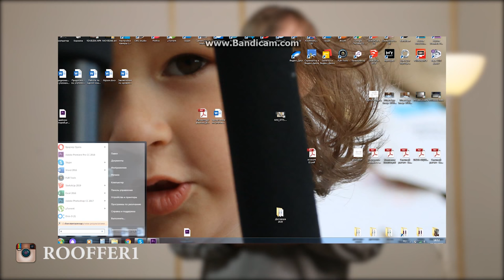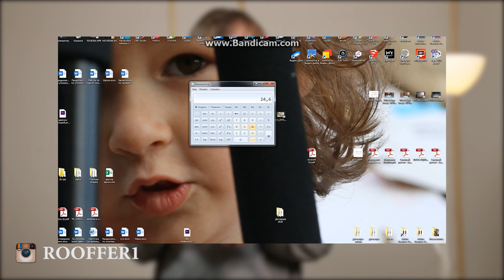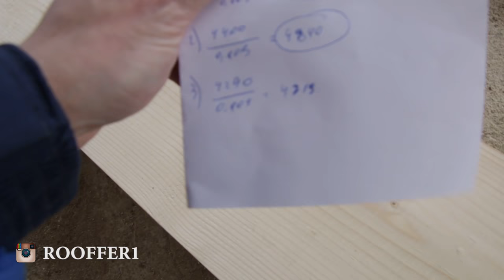Как запилить стропила. Монтаж стропильной системы.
Как правильно запилить стропила? Монтаж стропильной системы. Установка стропил на кровлю. Монтаж стропил на мансардную крышу. Угломер для запила стропил. Стропильная система двухскатной кровли. Расчет стропильной системы.

В этом видео ролике, я подробно расскажу о  том, как с помощью математики, можно качественно и быстро сделать запил стропильной системы. Не будет занудной математики, только быстрый и четкий урок на примере моей двухскатной кровли.

Так же в этом видео я покажу инструменты с помощью которых вы сможете сделать качественный запил стропильной системы.